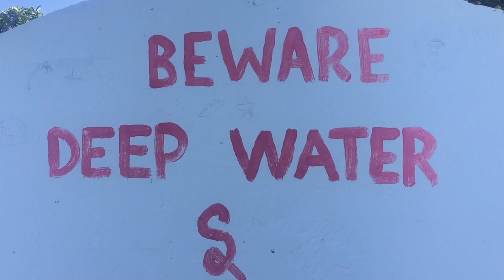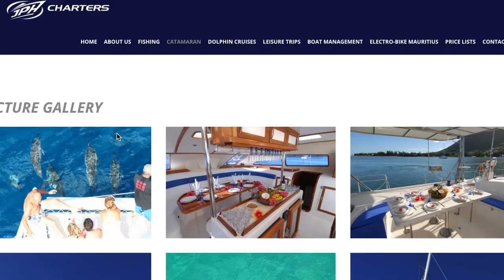What to do in Mauritius | Top 8 TIPS for YOU! (Things you should do)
In this video I give you ideas as to what to do in Mauritius.  These are my Top 8 Tips, and are my favourite bucket list activities, things you should do to get the most out of this island.

All of the stock footage of the island was shot prior to the lockdown no 2.

Please try and support local as best you can.  People are suffering in this pandemic.

Check out JPH Charters for boat trips on the island.

My gear list:
DJI min 2 drone
GoPro Hero 9
Canon 80D
Canon EF 70-105mm F4L IS II USM
Canon EF 50mm F1.4
Canon EF 70-300mm F2.8
Rode video mic pro +
Led light

Stay safe everyone.  We are in lockdown again :(

Thanks for your continued support and for watching!